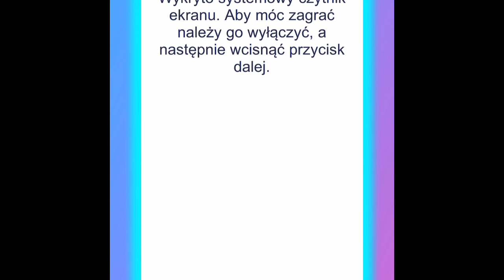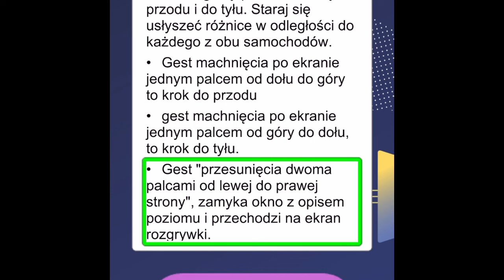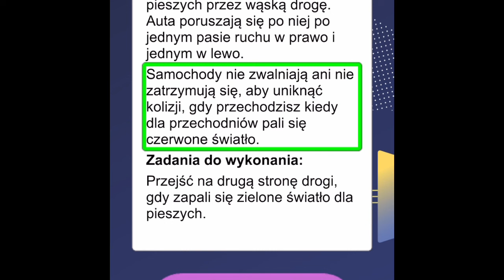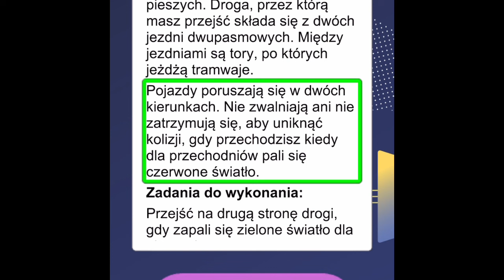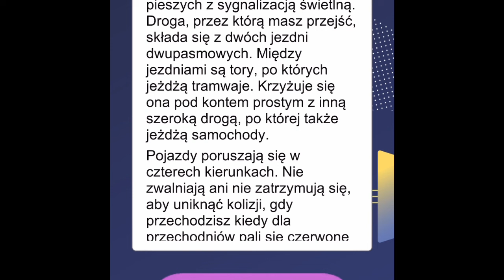🚦 EchoVis Street, czyli jak przejść przez ulicę z zamkniętymi oczami? 🙈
Kilka lat temu brałem udział w projekcie, w ramach którego wymyślona, a potem stworzona została aplikacja mobilna symulująca przechodzenie przez ulice oraz ich skrzyżowania o różnym stopniu skomplikowania. Głównym celem tej aplikacji miało być zademonstrowanie w bezpiecznych warunkach odgłosów towarzyszących pokonywaniu jezdni. Dzięki niej osoby świeżo ociemniałe mogłyby bez narażania się  na niebezpieczeństwo, nauczyć się dźwięków występujących na drogach w różnych warunkach i okolicznościach. Jak się jednak szybko okazało, aplikacja stała się również doskonałym narzędziem dla osób prowadzących szkolenia świadomościowe oraz instruktorów orientacji przestrzennej. Dziś zapraszam na krótką demonstrację jej działania.

A aplikację pobrać możecie korzystając z poniższych odnośników.